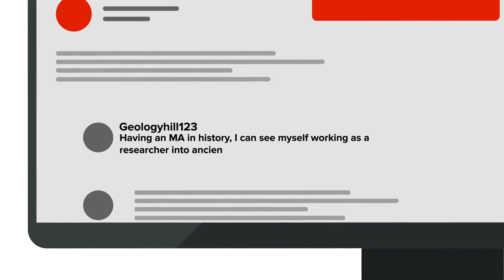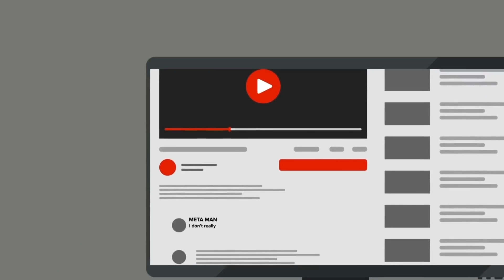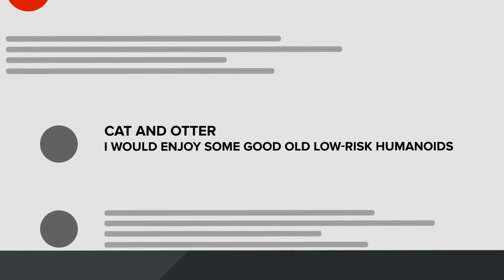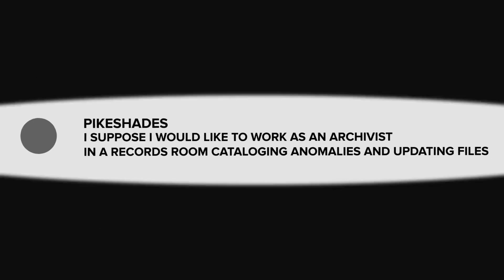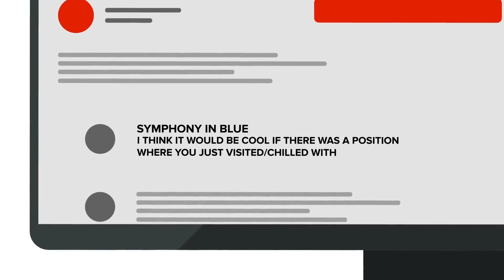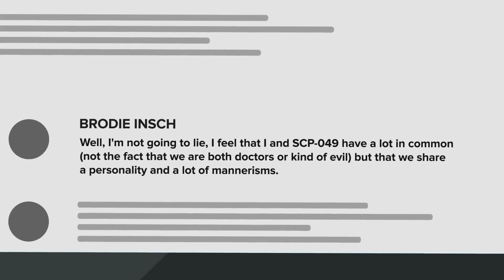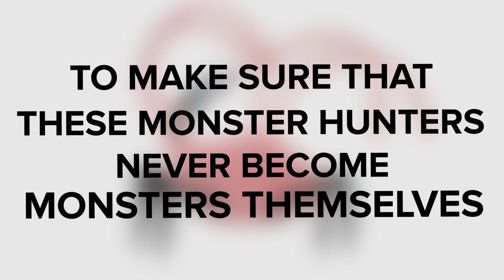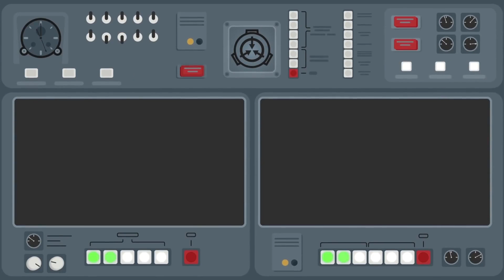¡El Trabajo de tus Sueños en la Fundación SCP!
Le preguntamos a nuestra comunidad cual sería su trabajo ideal en la Fundación SCP y respondieron.
Sabiendo que sus tareas diarias podrían ponerlos en contacto directo con SCPs como SCP-096, SCP-173, SCP-049, SCP-106, SCP-682 y el Dr. Bright, enviaron sus hojas de vida más rápido que lo que SCP-173 puede romper un cuello.
Estamos seguros de que esperan pasar el tiempo con SCP-999 o SCP-131 en lugar de los otros, pero en el universo SCP, no existen tales cosas como las promesas.

¡En todo caso tomamos la libertad de animar este video con sus increíbles respuestas!

Oh, y si logras ser contratado y terminas encontrándote con SCP-096, SCP-173, SCP-049, SCP-106, SCP-682 o el Dr. Jack Bright no digas que no te lo advertimos. ¡Las horas de abrazo con SCP-999 o SCP-131 no están garantizadas!

Por favor déjanos saber en los comentarios que SCP debemos cubrir a continuación
El contenido relacionado a la fundación SCP, incluido el logo de la fundación, está bajo la licencia Creative Commons Sharealike 3.0 y todos los conceptos se originan de y sus autores.
“¡El Trabajo de tus Sueños en la Fundación SCP!” está basado en nuestra publicación de la comunidad de SCP Explicado y en sus respuestas.